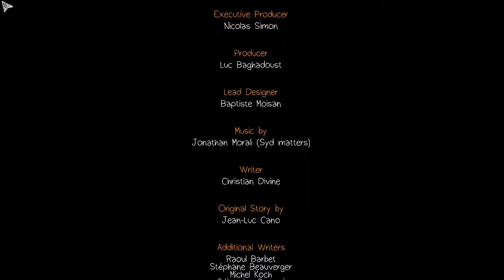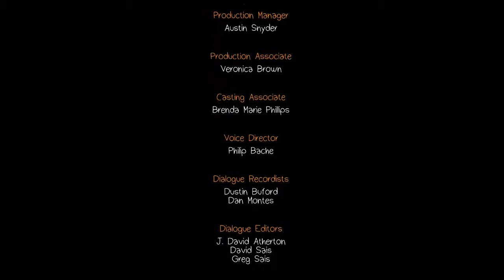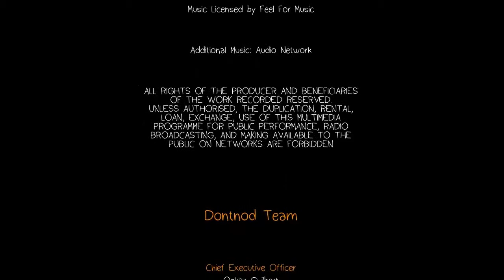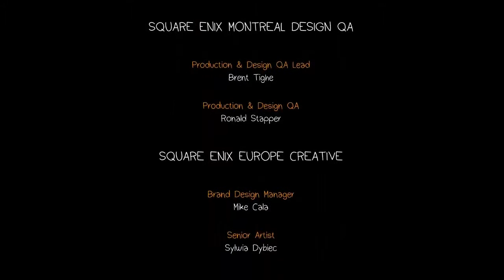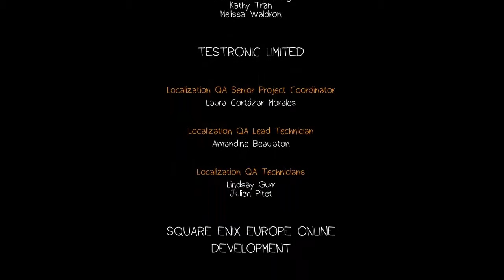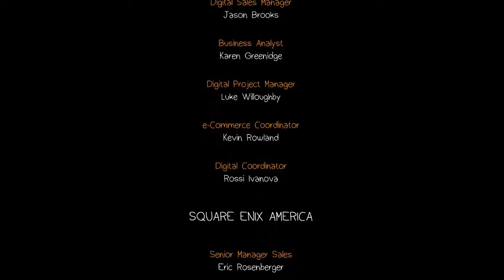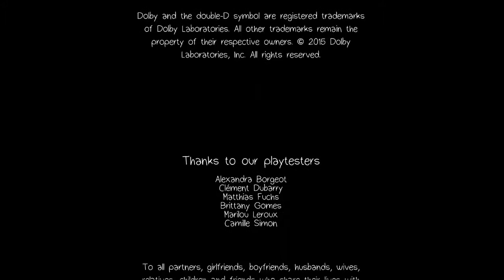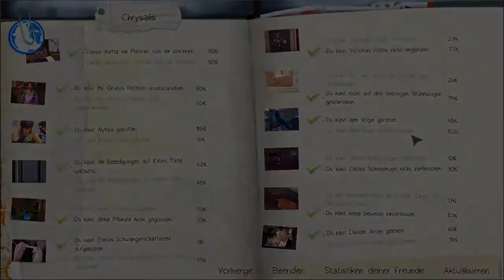LIFE IS STRANGE #14 K.O.-Tropfen ● Let's play Life is Strange deutsch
Das Ende dieser Episode offenbart Schlimmes. Und noch Schlimmeres.